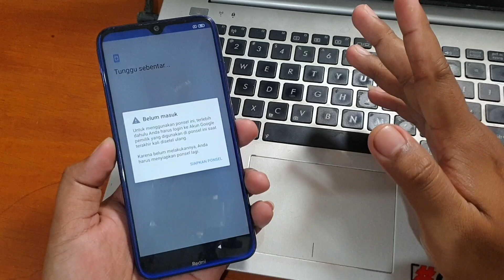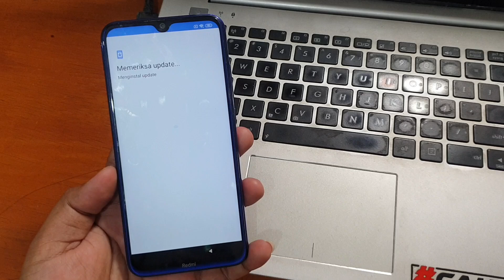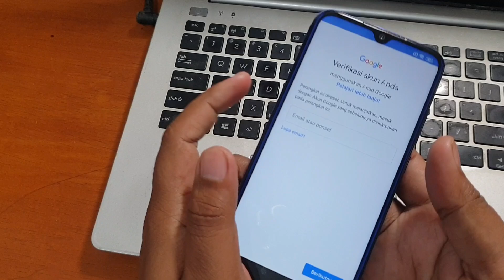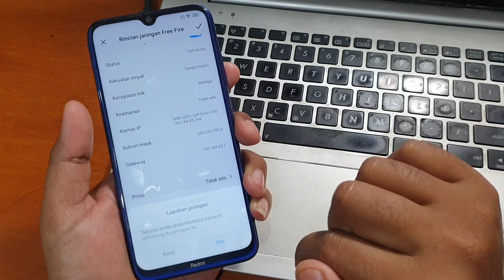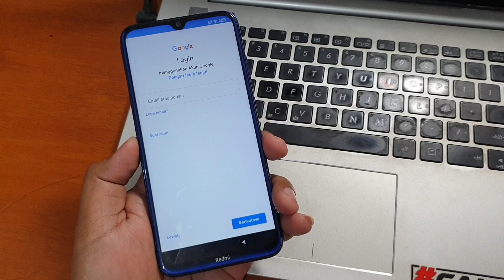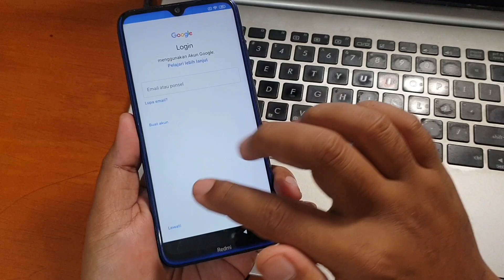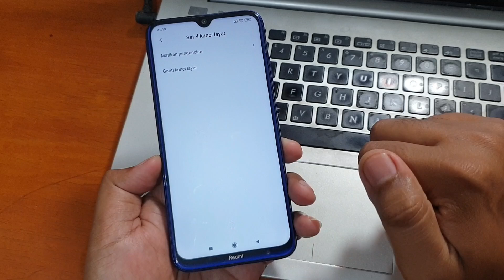Cara Bypass Frp Xiaomi Redmi Note 8 Lupa Akun Google Senam jari masih terbukti jadi solusi sakti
Cara Bypass Frp Xiaomi Redmi Note 8 Lupa Akun Google. Mudah-mudahan tutorial diatas membantu, jangan lupa sisihkan sedikit hasil nota anda untuk amal agar rizki kita semua tetap lancar jaya, jangan lupa juga subscribe channel MAGELANG FLASHER untuk update tutorial selanjutnya.